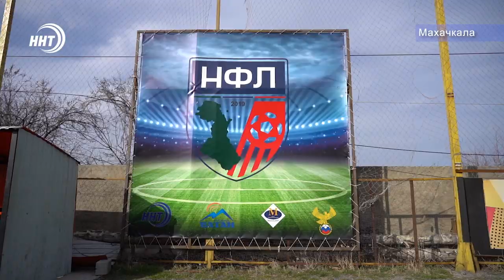Первый кубок НФЛ отправился в Казбековский район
Накал страстей на поле и эмоции болельщиков. В Махачкале завершился первый розыгрыш Кубка Национальной футбольной лиги. В финальном матче встречались команды из Казбековского района и Южно-Сухокумска. Атмосферу игры передает наш корреспондент Курбан Рагимов.